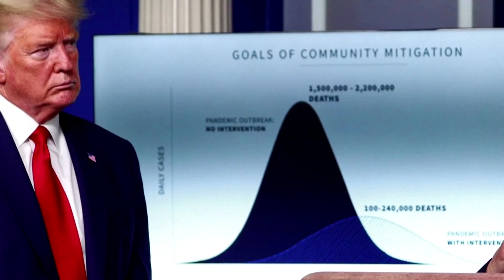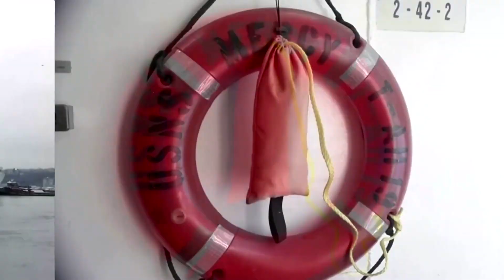Trump zu Corona-Krise: „Das werden schmerzhafte Wochen“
In Amerika ist die Zahl der Toten nach Zählungen der Nachrichtenagentur Reuters an nur einem Tag um 800 gestiegen.